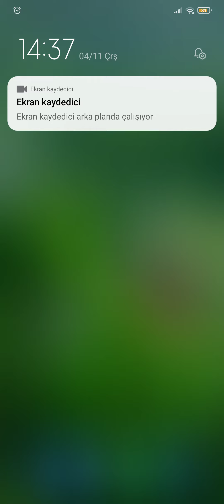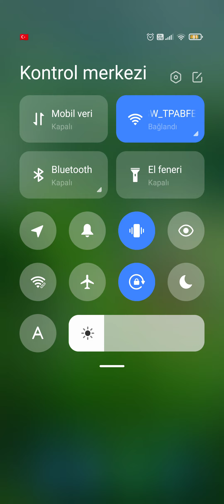Xiaomi Telefonlarda bildirim panelini değiştirme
redmi airdots,
redmi airdots s,
redmi a8,
redmi airdots tws bluetooth basic 5.0 kulaklık,
redmi airdots inceleme,
redmi airdots pro,
redmi airdots 2,
redmi a9,
a redmiint8 production,
a redmi note 8,
a 8 redmi,
a 7 redmi,
redmi bluetooth kulaklık,
redmi bilinmeyen özellikleri,
redmi band,
redmi bluetooth kulaklık eşleştirme,
redmi by xiaomi,
redmi bildirim ışığı,
redmi bildirim sesi,
redmi bootloader kilidi açma,
redmi note 8 b,
redmi b,
redmi note 8 b roll,
b-wild resmi,
redmi note 9s b roll,
redmi note 9 b roll,
redmi b roll,
redmi airdot-b,
redmi c9,
realme c3,
redmi c9 özellikleri,
redmi cep telefonu,
realmi c3i,
redmi c2,
realmi c11,
redmi cep telefonları,
x redmi note 8,
x redmi note 9 pro,
x redmi note 8 pro,
x redmi note 9,
x redmi note 8 kutu açılımı,
x redmi note 7,
x redmi,
redmi x redmi note,
redmi çöp kutusu,
redmi çift ekran,
redmi çift uygulama,
redmi çift hat,
redmi çeşitleri,
redmi çağrı bekletme,
redmi çift hatlı telefonlar,
redmi çift whatsapp,
redmi note _ pro,
redmi note ç,
redmi ç,
redmi dil degistirme,
redmi de uygulama gizleme,
redmi duvar kağıdı,
redmi dokunmatik sorunu,
redmi dots,
redmi designed by xiaomi,
redmi donma sorunu,
redmi desen kilidi kırma,
redmi 8a d,
redmi 2 y christine d'clario,
redmi d,
redmi note 8 d,
redmi note 9 d,
redmi 8 d,
redmi airdots prova d'agua,
redmi capture d'écran,
redmi earbuds,
redmi earbuds s,
redmi ekran görüntüsü alma,
redmi en iyi telefonu,
redmi ekran yansıtma,
redmi evolution,
redmi earbuds 2,
redmi ekran videosu alma,
ye reshmi julfe,
e rasmi,
redmi e redmi note,
e okul profil resmi değiştirme,
e posta profil resmi değiştirme,
redmi 9 prime,
resmije ameti fejesa e djalit,
redmi 8a,
redmi format atma,
redmi fastboot nedir,
redmi fabrika ayarları,